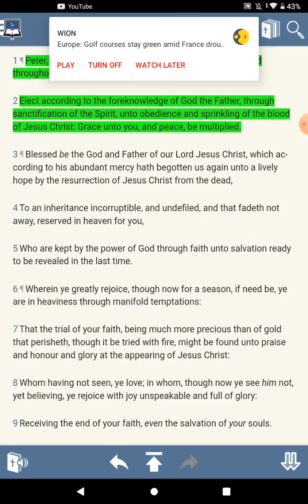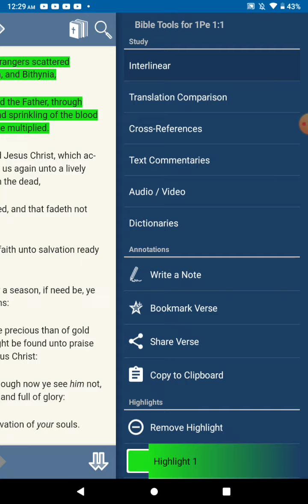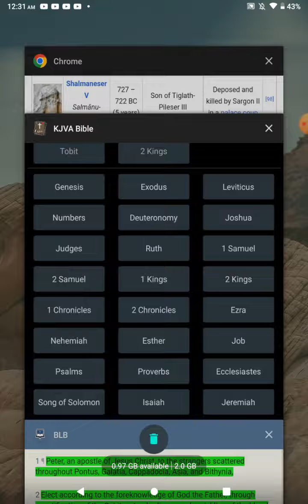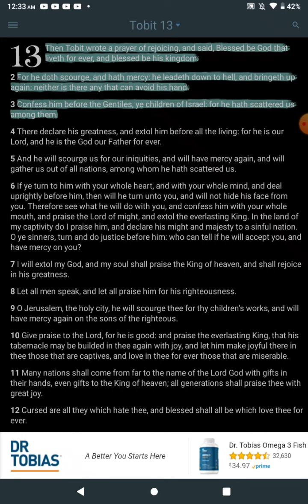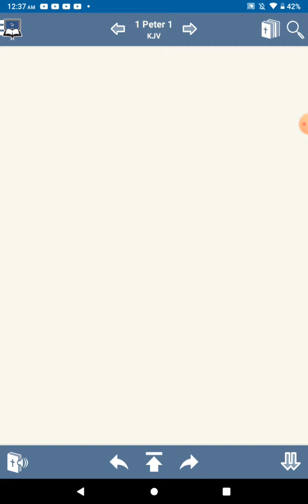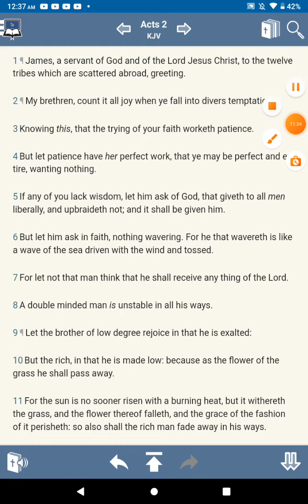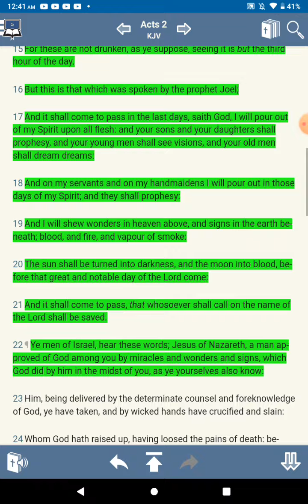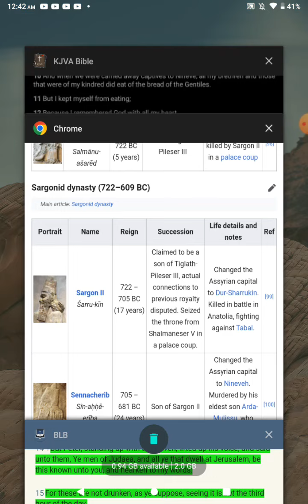1 Peter 1:1 ... To The Strangers Scattered...(Israelite Foreigners)